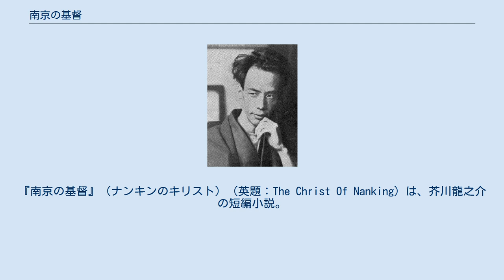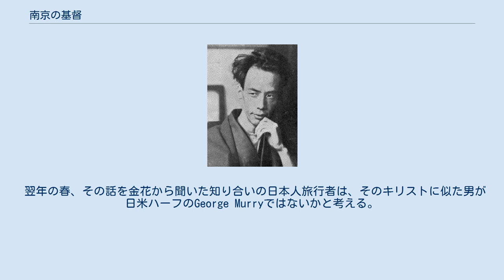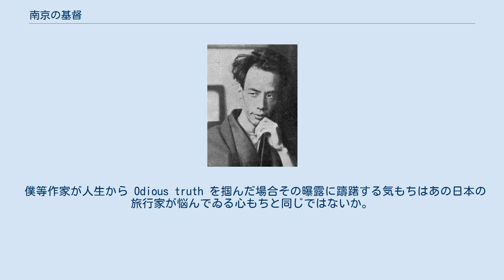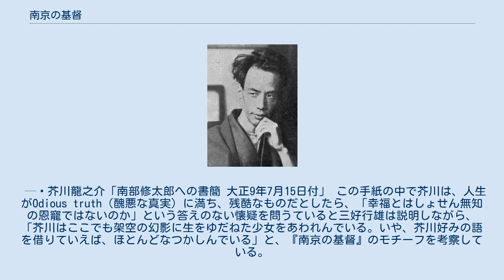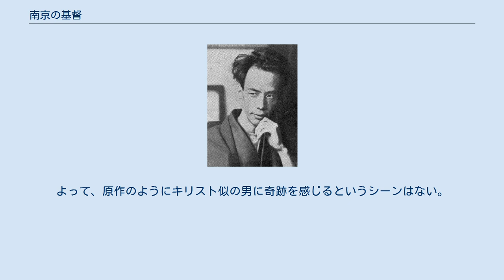南京の基督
『南京の基督』（ナンキンのキリスト）（英題：The Christ Of Nanking）は、芥川龍之介の短編小説。
中国の南京を舞台にしたキリスト教信者の少女娼婦の物語。
梅毒に侵され、客をとるのを止めていた少女の前に現れたキリスト似の外国人との一夜の出来事と、その後の金花と日本人旅行家との対話が描かれている。
 なお、この作品には〈本篇を草するに当り、谷崎潤一郎氏作「秦淮（しんわい）の一夜」に負ふ所尠（すくな）からず。
附記して感謝の意を表す。
〉との謝辞が付されて、谷崎の小説に依拠したことが示されているが、正確な作品名は『秦淮の夜』である。
 1920年（大正9年）、雑誌『中央公論』7月号に掲載され、翌年1921年（大正10年）3月14日に新潮社より刊行の『夜来の花』に収録された。
1995年（平成７年）に香港・日本の合作で同名の映画が製作された。
この作品で第8回東京国際映画祭最優秀女優賞を受賞。
 南京に住む敬虔なキリスト教徒で、気立てのやさしい15歳の私娼・宋金花は、悪性の梅毒にかかってしまう。
同じ娼婦仲間から「客にうつせば治る」という迷信じみた療法を教えられたものの、キリストの教えに背くことになると、客をとらずに頑なに拒んでいた。
ある晩、彼女のもとへキリストに似た外国人の男がやって来た。
当初拒んでいた金花だが、キリストとだぶるその男に抱かれた。
その晩、金花の夢の中にキリストが現れ病を癒した。
目を覚ました金花は、あの人がキリストだったのだと思った。
 翌年の春、その話を金花から聞いた知り合いの日本人旅行者は、そのキリストに似た男が日米ハーフのGeorge Murryではないかと考える。
その男は南京の娼婦を買い、金を払わず逃げたことを自慢していたのだった。
日本人旅行者はそのことを金花に言おうか、黙っていようか思案しながら、金花にその後の病状を訊ねた。
金花は暗れ晴れと顔を輝かせて、その後一度も煩いがないことを告げた。
 『南京の基督』は谷崎潤一郎の『秦淮の夜』に依拠しているが、フローベールの『聖ジュリアン』の文学的技法や描写法の影響もあるのではないかと西原大輔は考察している。
 なお、『南京の基督』は芥川の技巧の冴えた傑作短編の一つとして、評価の高い作品であるが、その一方で、よく出来た作品ながらも、前作『秋』でせっかく近代心理小説の新しい転換を図ったのに、また以前の得意な作風になったことを惜しむ久米正雄の評もある。
 三島由紀夫は『南京の基督』を、「実によく出来た、実に芥川的な短篇」としながらも、「古典的名作」とされているこういった作品が、案外「芥川のもので一等早く古びさうに思へる」とし、その理由を、芥川が本来的に持っているナイーブさが見られないという主旨で以下のように解説している。
 それはあながち、一篇の主題の、アナトオル・フランス的な悠々たるシニシズムのためばかりではない。
十九世紀趣味の物語手法のためばかりではない。
似たやうな手法の谷崎潤一郎の初期作品に比べると、短篇技巧では谷崎のはうが粗雑かもしれないが、あの悪童が泥絵具をおもちやにしてゐるやうなヴァイタリティーがここにはない。
「南京の基督」を成立たしめてゐる作者の人生観が、谷崎より幼稚でないならばないなりに、それだけ作者の本来のものではない感じを与へる。
つまり完全にナイーヴィテが欠けてゐる。
 — 三島由紀夫「解説」（芥川龍之介著『南京の基督』） しかし三島は、こういった評は、「後人のないものねだり」で、短篇小説というジャンルを、その当時の時代にここまで完成させることは、芥川以外の他の誰にもできなかったことであり、「近代日本の急激な跛行的発展の一つの頂点の文学的あらはれ」だと賛辞している。
そして、その巧さを、「日本人本来の繊細なクラフツマンシップ（職人芸）が、ここまで近代芸術としての短篇小説を完成せしめたのは、現在のカメラ工業の発展とも似てゐる。この精妙なカメラは、本場物のライカをさへ凌いでゐる」とし、これに比して「昭和文学の短篇」はだらしない作品が増え、「川端康成と梶井基次郎と堀辰雄のみが短篇小説の孤塁を守るにいたる」と解説している。
 主題に関連するものを芥川龍之介が示唆していたものとしては、南部修太郎の批評（巧い作品だとしながらも〈ただそれだけのものに過ぎない〉...